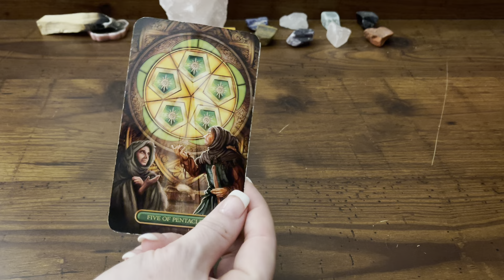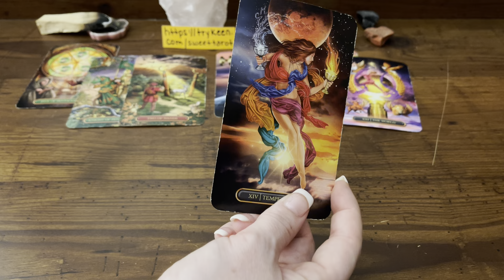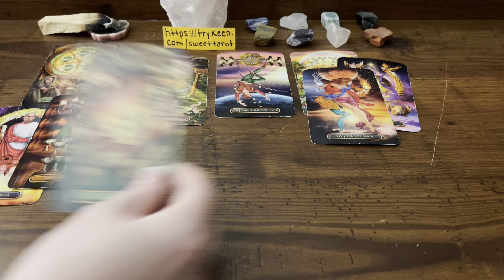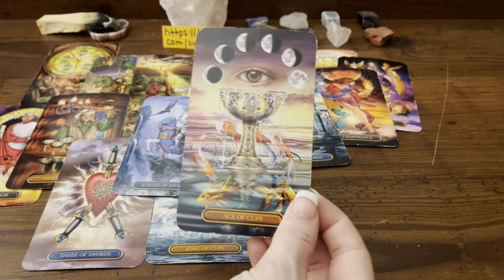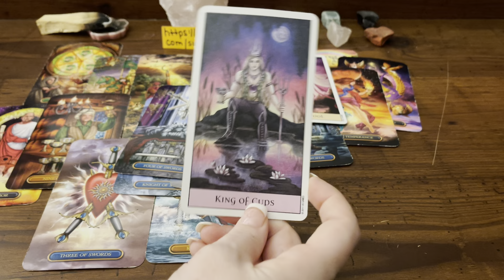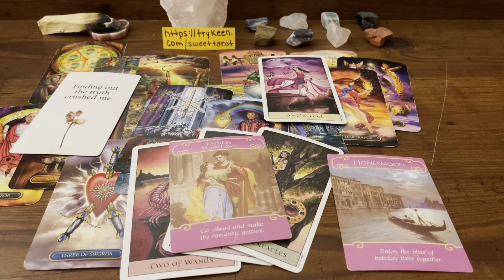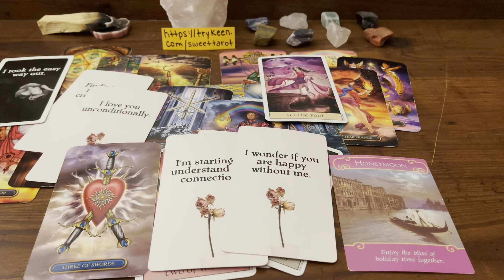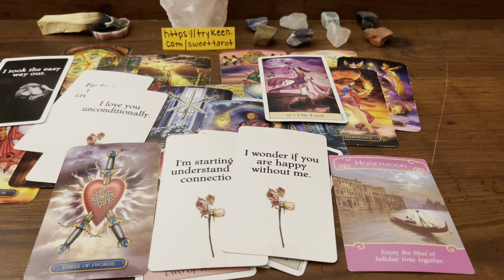Pisces ❤️ Your Person - Ready to give you what you’ve been wanting … Hoping it isn’t too late. 😬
At the moment, I am NOT offering personalized readings.

Amazon Wish List:

** Become a VIP MEMBER to get EARLY RELEASE on ALL readings, Personal Readings GIVEN AWAY MONTHLY && MORE.

Good Days with GRATITUDE
Light Seers Tarot
Sacred Forests Tarot
Moonology Manifestation Oracle
Gilded Tarot Royale
Moonology Oracle Deck